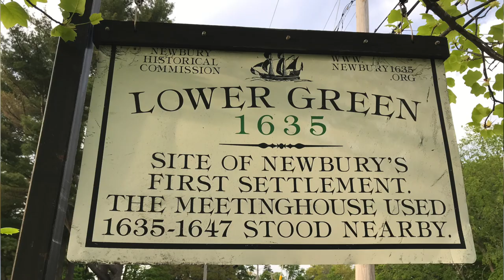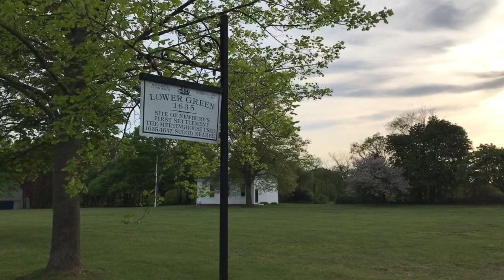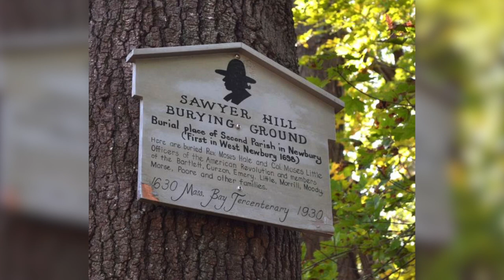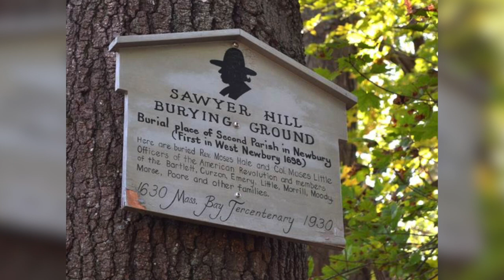The History of West Newbury Part 1